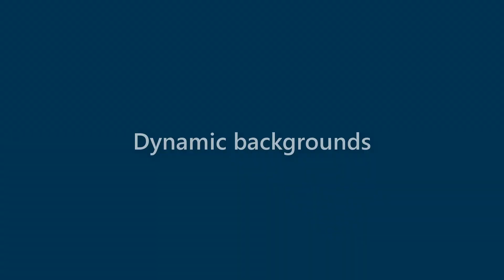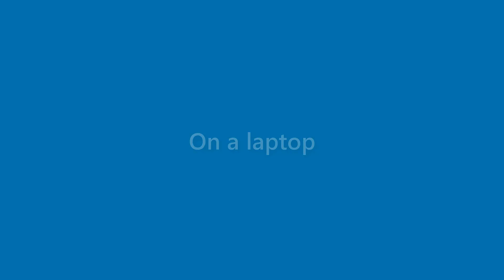Kirk Faulkner - appearance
Name Look - Kirk Faulkner - appearance. In this video we present "Kirk Faulkner" name look and feel in various scenarios.
This video will cover:
How does "Kirk Faulkner" look as a personal letterhead?
How does "Kirk Faulkner" look on a business card?
How does "Kirk Faulkner" look on a computer/laptop screen?
How does "Kirk Faulkner" look with different background colors?
How does "Kirk Faulkner" look with various fonts?